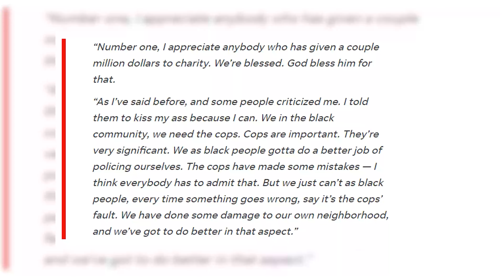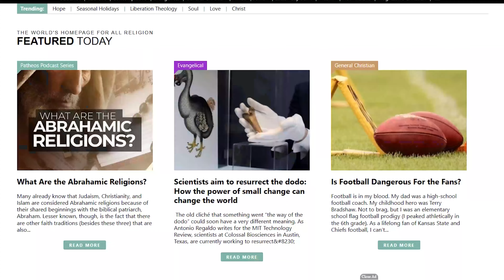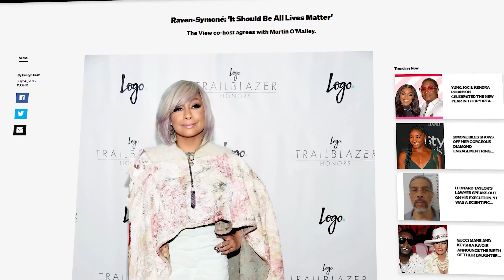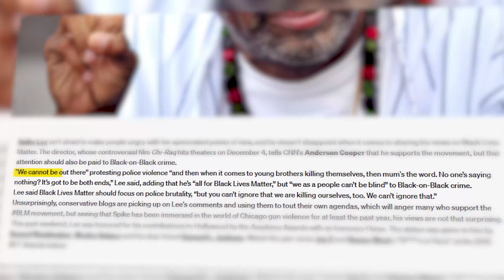7 Celebrities That Didn't Support The BLM Movement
Celebrities have a powerful platform, and as such, have the attention of the world. They have the opportunity to use their power for good, for entertainment, and for various causes.

The Black Lives Matter movement is a current issue that has been front and center in recent years, and many celebrities have been asked to speak out on it. While many black celebrities have been vocal in their support of the movement, there are some who have taken a different stance. So, let's cover seven black celebrities who have spoken out against the BLM movement.